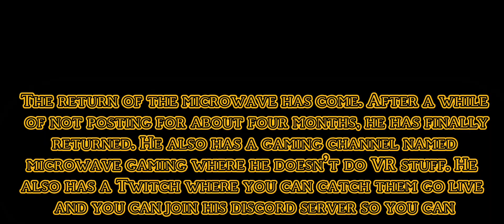THE RETURN OF THE MICROWAVE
Microwaves Return Has Come

jt_microwave59 twitch name